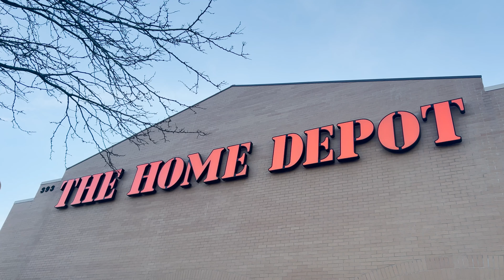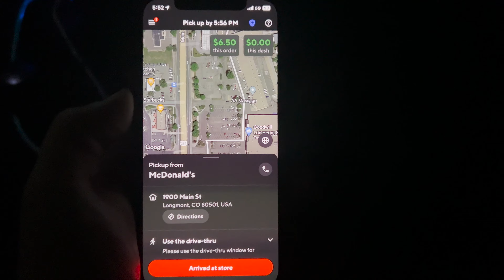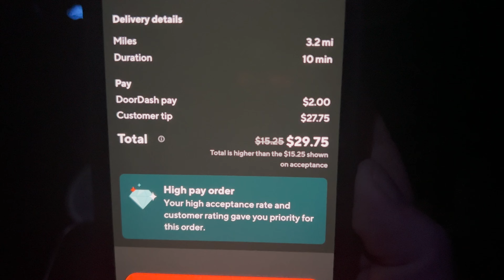Playing Xbox in Walmart Parking lot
Vlog 2